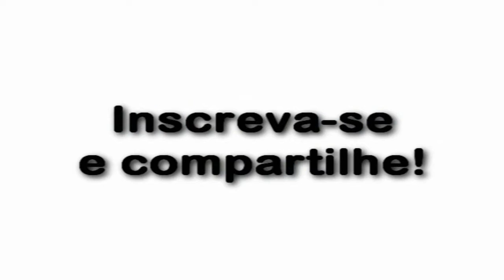BRASILEIRÃO 09/08/2015 - Grêmio 5x0 Inter